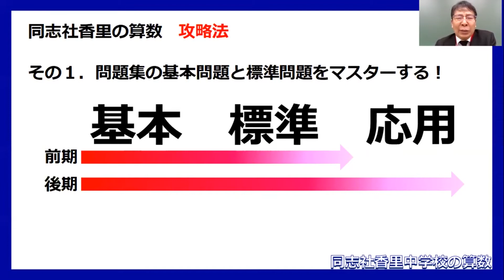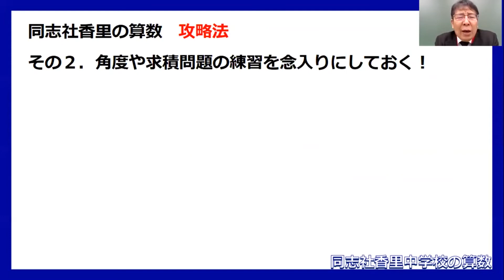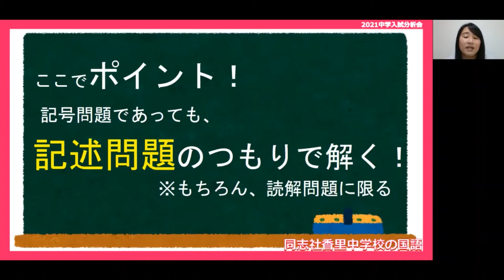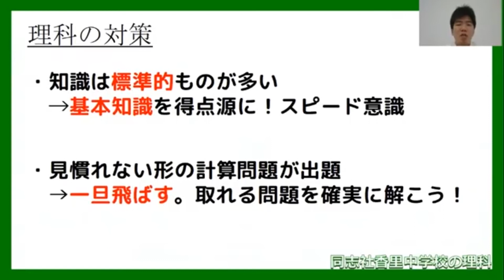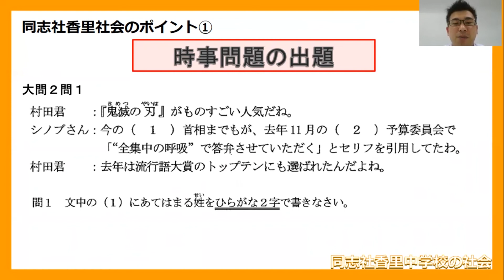⭐同志社香里中学校入試解説 (2021年度) サンプル版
各中学校の入試問題を進学館独自の視点で分析・報告する「中学入試 分析会」を開催しました。当映像は、その中から#同志社香里中学校 入試解説の一部をPickupしたものです。
本編映像は、冊子「中学入試分析会資料」の特典としてご覧になれます♪ 資料は下記のページからお申込み(無料)ください。